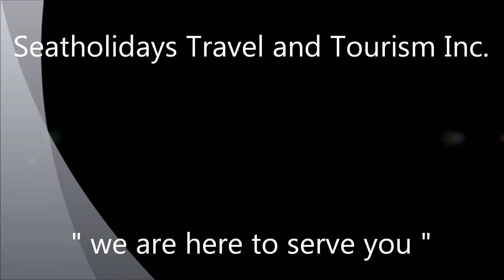Crown Regency Hotels & Towers Cebu Philippines by: + 63 915 2755 397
Crown Regency Hotels & Towers Cebu Philippines, is the perfect union of an ideal location and impeccable service. A quality business and leisure hotel, Crown Regency Hotel and Towers is a place where service is beyond reproach and the warmth of welcome is sincerely Filipino. Located right at the heart of the city, in close proximity to the major points of commerce and recreation, and only half an hour away from the Mactan International Airport, the Crown Regency Hotel and Towers offers you the highest levels of comfort and convenience in each of its 389 rooms and suites. Discover more of life and pleasure at the Crown Regency Hotel and Towers.